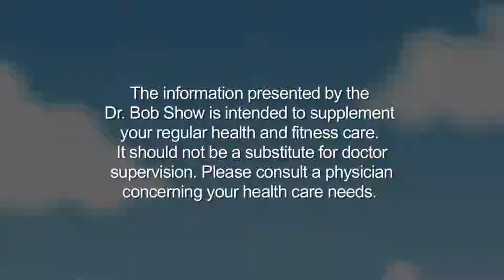Colon Cancer - Dr. Raj Narayani